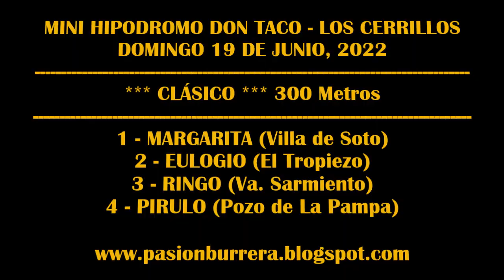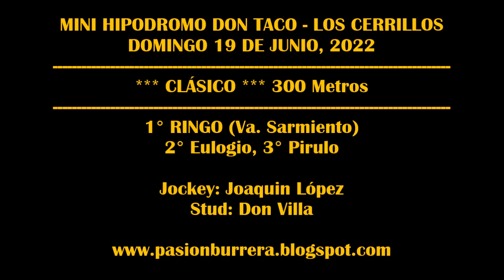RINGO, MINI HIPODROMO DON TACO - LOS CERRILLOS (19-06-2022)